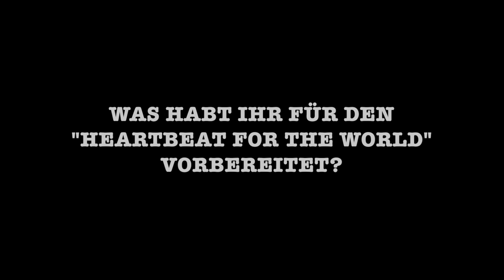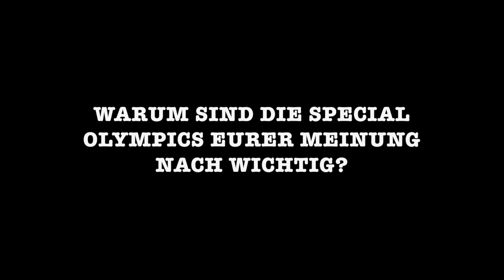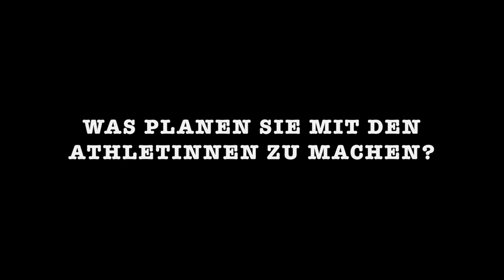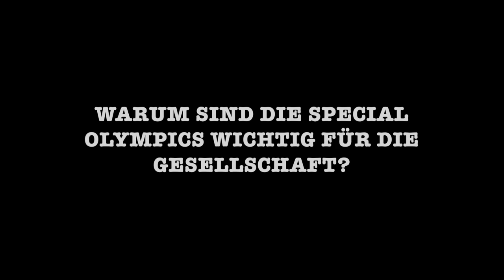coolSchool GIBS - Heartbeat for the world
Im Vorfeld der Special Olympics World Winter Games 2017 im März haben Schulen Patenschaften für  AthletInnen übernommen. Das CoolSchool-Projekt wird an jeder Schule unterschiedlich umgesetzt. Manche Klassen sind schon in Kontakt mit den SportlerInnen getreten während andere gemeinsame Aktivitäten planen oder schulspezifische Schwerpunkte darin einbringen.

Studierende der FH Joanneum haben sich auf den Weg gemacht, um aus den Schulen zu berichten und die Begeisterung und Stimmen zur "größten Fanmission aller Zeiten" einzufangen.

Ihre zweite Station war die Graz International Bilingual School (BG GIBS), die unter anderem am Host Town Program von 14-16 März teilnehmen wird.

Interview und Moderation: Nikolaus Pichler
Kamera und Schnitt: Stefan Schauer

InterviewpartnerInnen

Prof. Mag Martina Pfistermüller